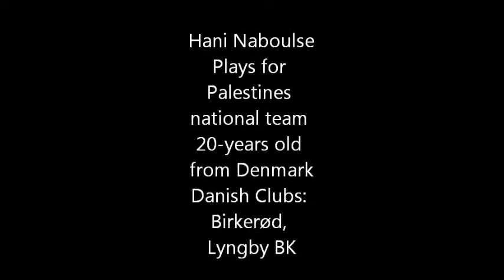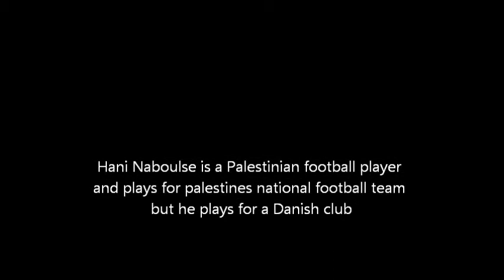Hani Naboulse from Denmark Plays against Brazils national team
20-years old Hani Naboulse from Denmark plays for Palestines National football team. He Played a friendly game against Brazil where Palestine lost 3-0 after Palestine played a very good 1. half ending 0-0. Brazil scored on a Penalty, Corner and a regular goal.